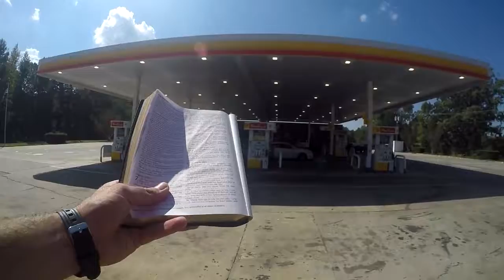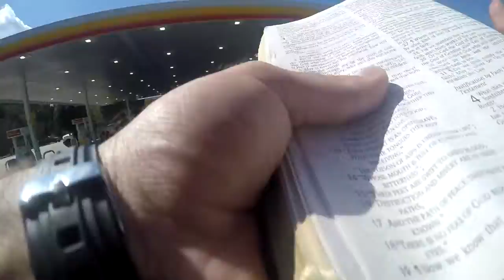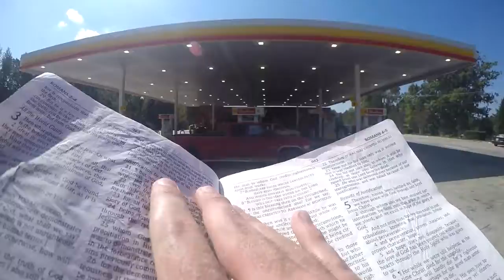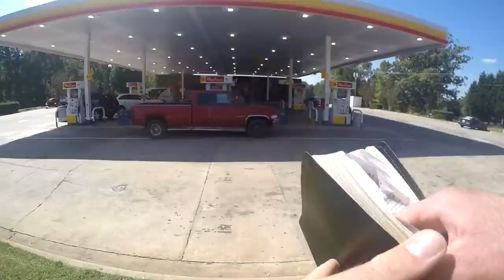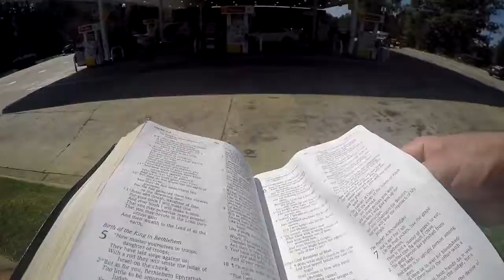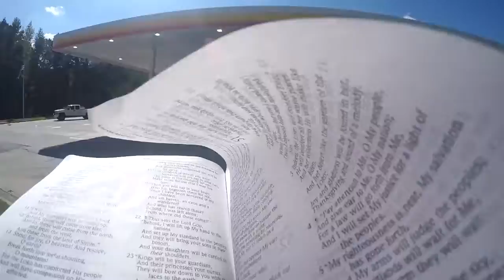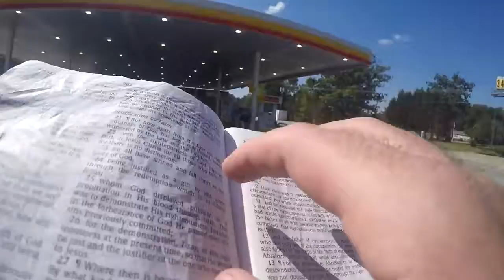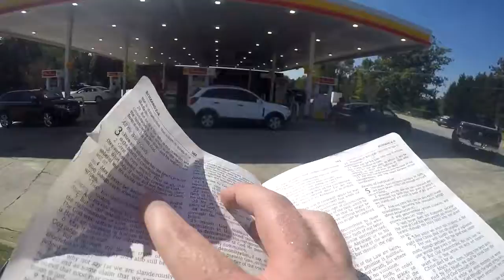The Oracles Of God -- Romans 3:1-2 -- (Gas Station)